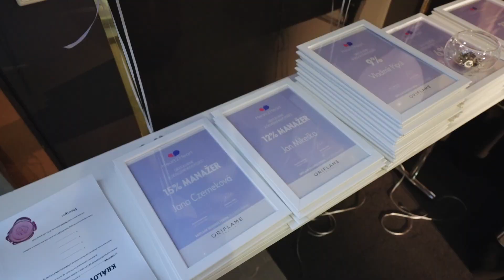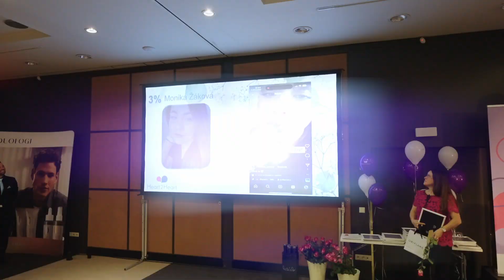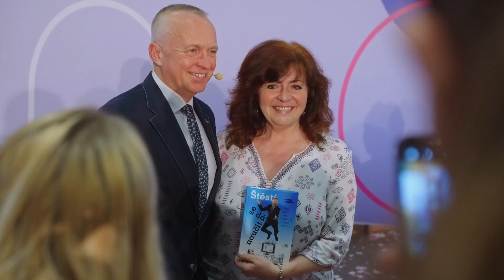Oriflame | Business fórum Praha 15.4.2023